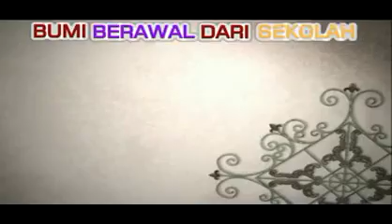Eco Teacher (Elementary) of the Year 2012 Arif Dwi Susanto SD Negeri Rungkut Menanggal I Surabaya